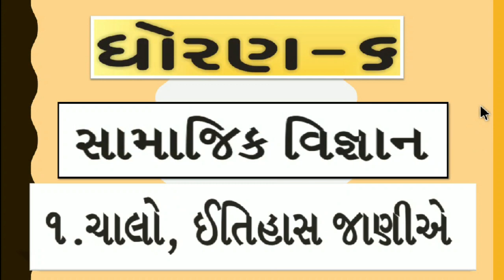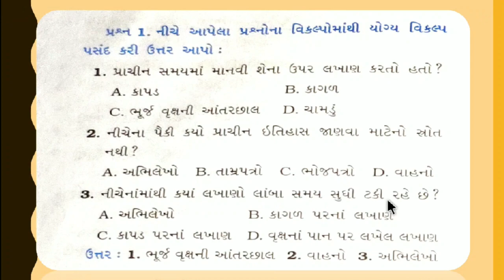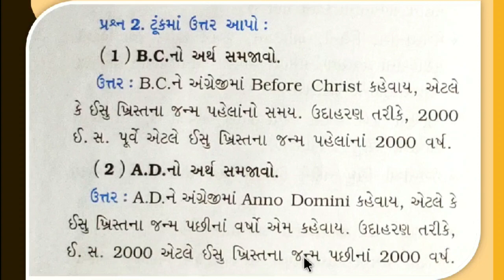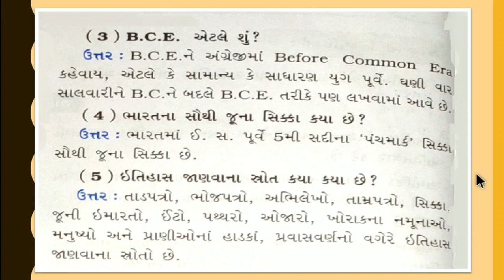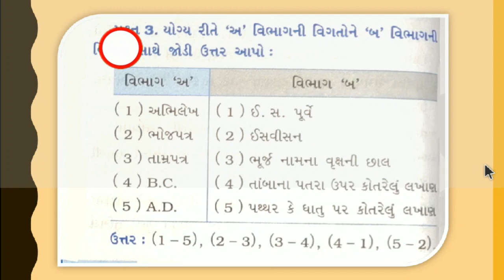std 6 samajik vigyan chapter 1 swadhyay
આ વિડિઓમાં ધોરણ - 6 સામાજિક વિજ્ઞાન વિષયનું પ્રકરણ-1 ચાલો, ઇતિહાસ જાણીએ તેના સ્વાધ્યાય ની સંપૂર્ણ સમજ આપવામાં આવેલ છે, દરેક વિષય પ્રમાણે ની સમજ એકદમ સરળ રીતે શીખવા માટે ચેનલ ને subscribe કરી લેજો.